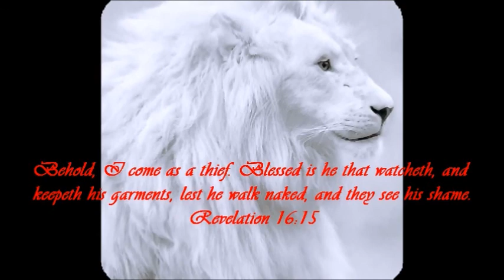What makes a "legal marriage"?